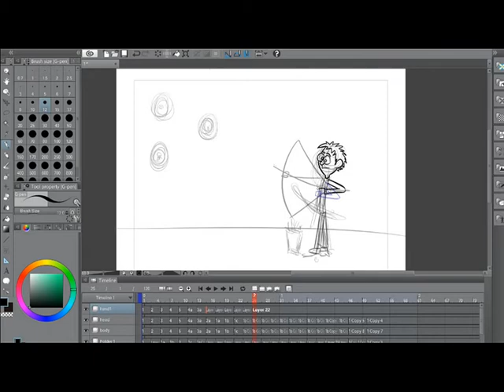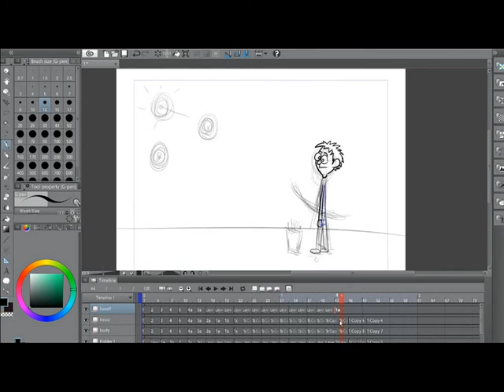How to animate : Bowman #3 (Clip Studio Paint)(Cartoon Animation Tutorial)